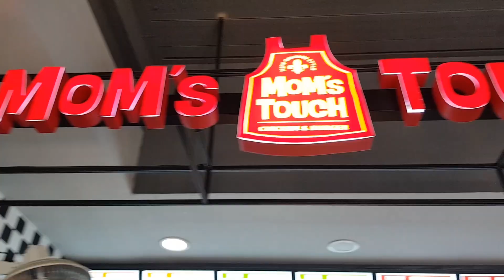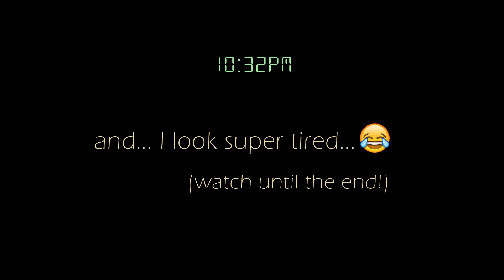are my dreams coming true? [UNIVLOG#3]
my third UniVlog!

Music Info
"Get Your Love"